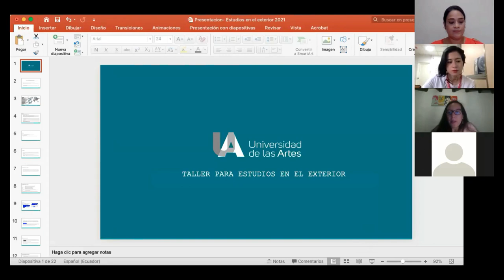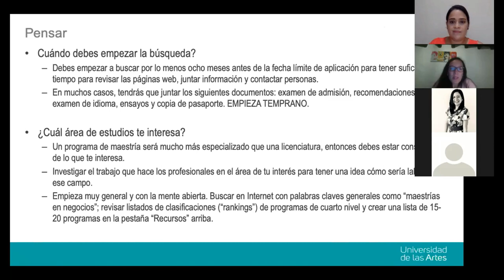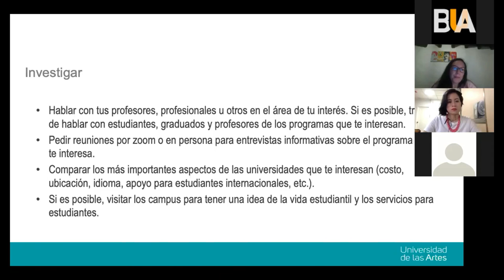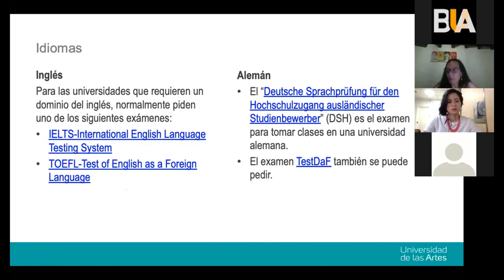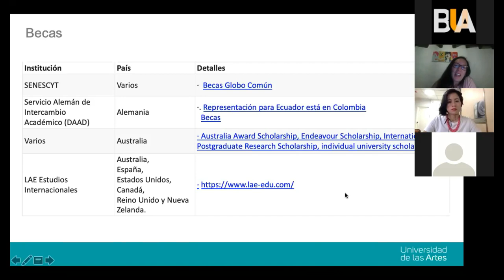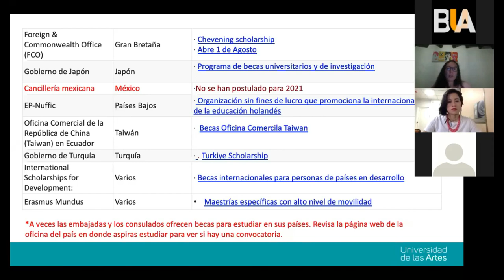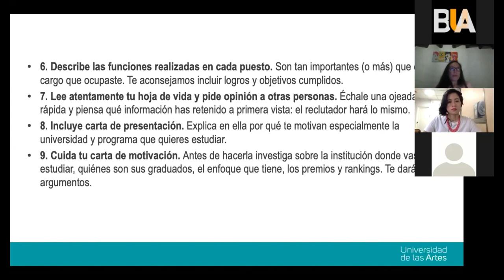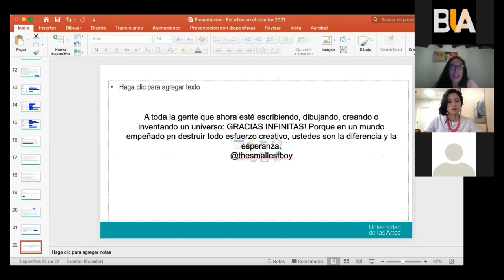Cómo postular a estudios en el exterior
Organiza: Dirección de Asuntos Estudiantiles y Comunidad Universitaria de la Universidad de las Artes
Invitado:  Dirección de Relaciones Internacionales UArtes
2021